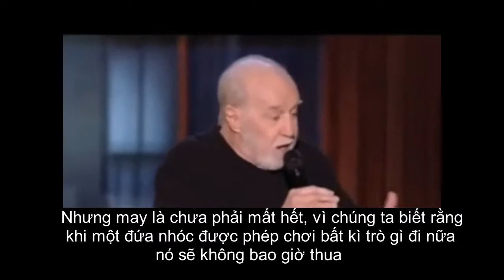[vietsub] George Carlin - child worship